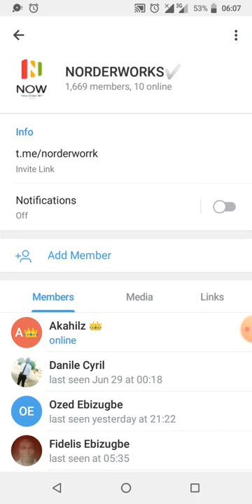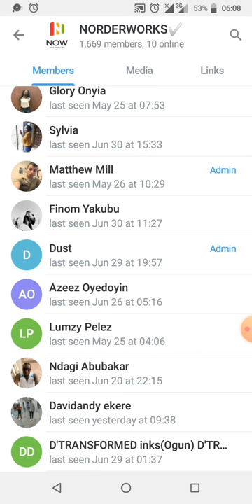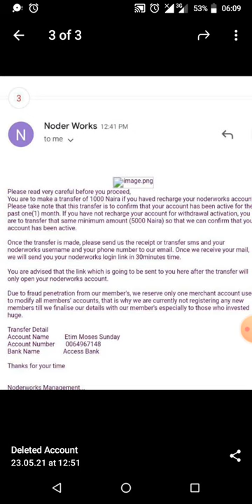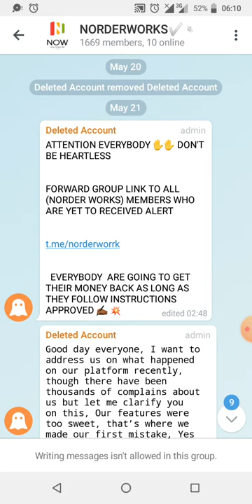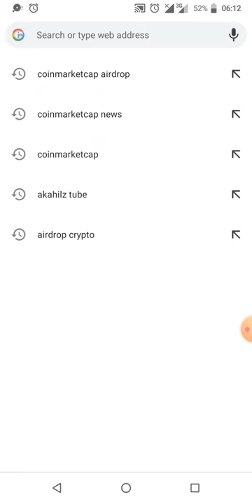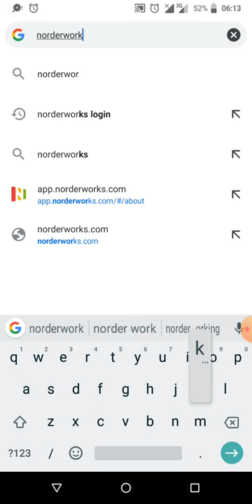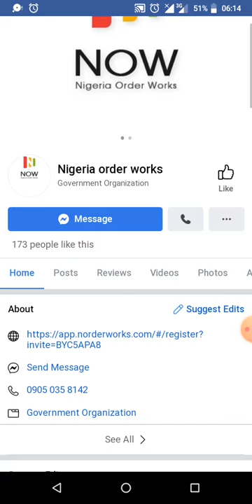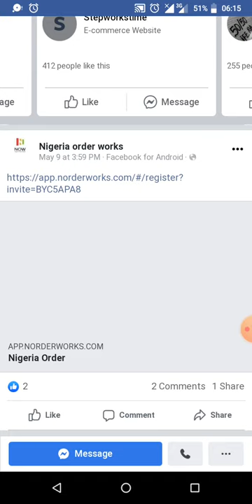Nigeria Order Works - The Story So Far Months After Crash {NOW Nigeria} (NORDERWORKS REVIEW)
•CoinMarketCap Diamond Reward Nigeria Order Works Review - Story So Far |Months After Crash| NOW (NORDERWORKS)

Since the time of existence, numerous mind games have been in play of which most are just time wasters. Mostly called ponzi scheme, with the most popular been MMM which did wonders in the lives of it's victims in the hope of helping them.

The need to make money is a normal thing which everyone craves for (financial independence). This video tutorial is just what you need to add to your own research.

Incase you interested in owning a discounted free binance account, use

Meanwhile, we do recommend you checkout this new blogging techniques, with automated enhancements to help ease the stress of ancient or outdated blogging practices.

Available on a discounted rate to individuals willing to invest in something worthwhile -

(possibilities in blogging smart is endless 2021)
Currently on our top 3 list of how to make money online in nigeria as a student (works globally too)